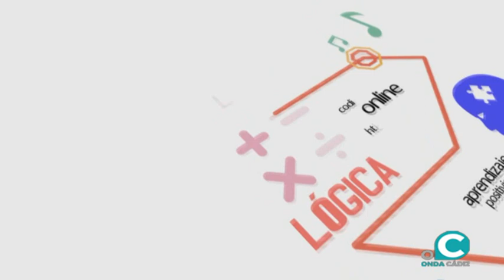LA BUENA EDUCACIÓN 13 05 2020 ONDA CADIZ TV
El mundo de las aulas y de la pedagogía por Macarena Jiménez que nos trae una entrevista telemática con José Aurelio Martín ( profesor IES Drago),    María Eugenia Zaya Díaz ( Alumna IES Drago)  .-     Angel Guisado del Toro ( Alumno IES Drago) , Tiffany Unuk García ( Alumna IES Drago), Luis Pardo Cuasante  ( Alumno IES Drago). La educación telemática